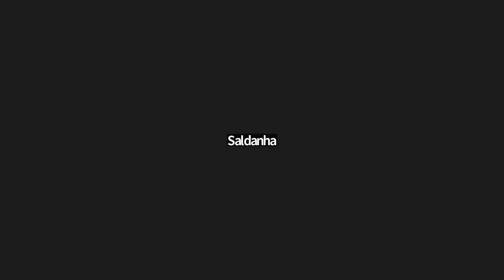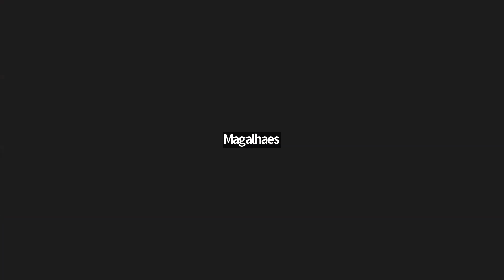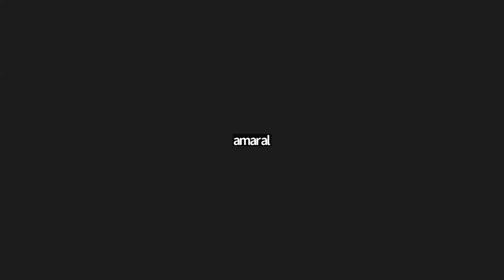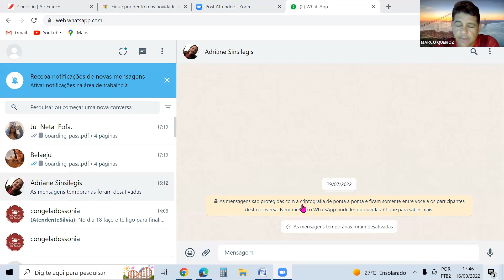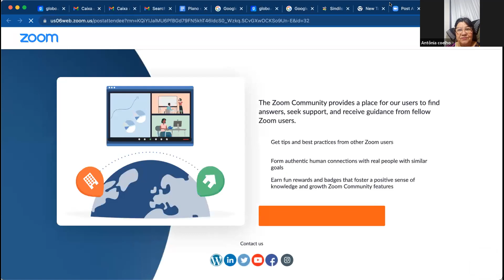Reunião traz atualizações sobre a Recomposição Salarial dos servidores da Câmara, Senado e TCU